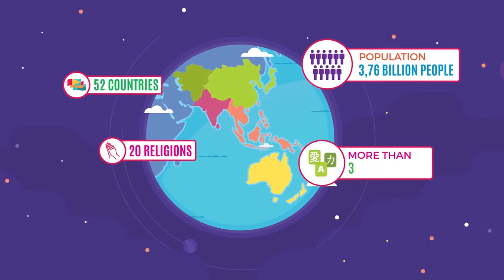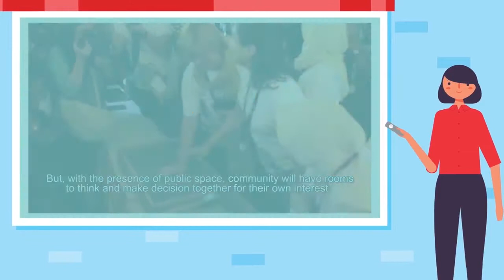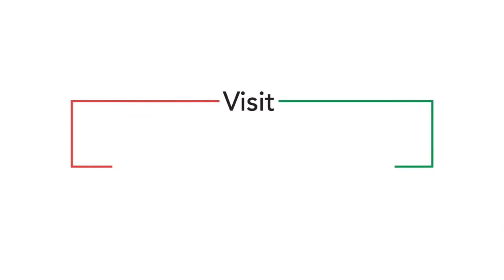About UCLG ASPAC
Catbalogan City, is host of the 2017 Executive Bureau meeting of the United Cities and Local Governments for Asia and the Pacific (UCLG ASPAC) Conference